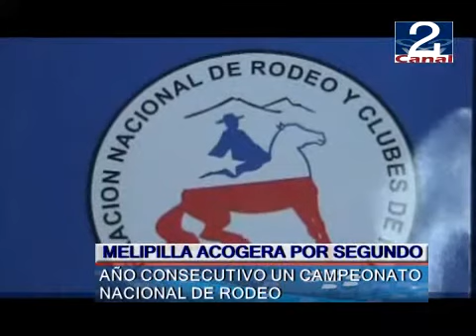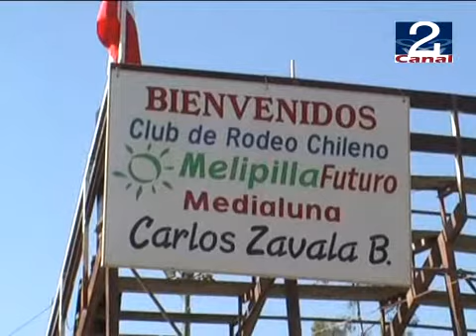07 FEB 2012 MELIPILLA ACOGERA POR SEGUNDO AÑO CONSECUTIVO UN CAMPEONATO NACIONAL DE RODEO